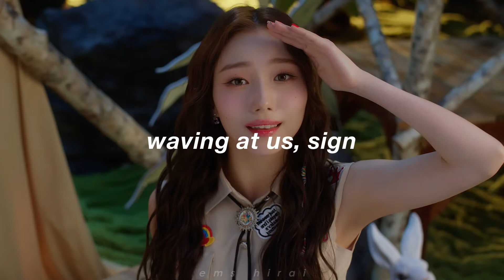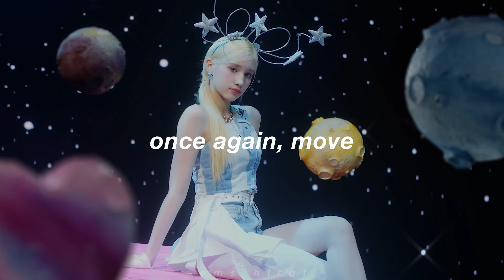KEP1ER - UP! (english lyrics)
: 𝘤𝘰𝘭𝘰𝘳𝘧𝘶𝘭 𝘴𝘰𝘮𝘦𝘵𝘩𝘪𝘯𝘨 𝘯𝘦𝘸 :

All Rights Administered By WAKEONE and Swing Entertainment